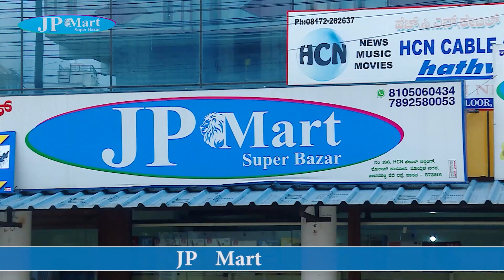HCN News 03-09-2022